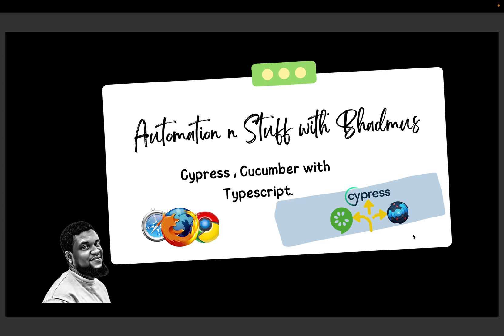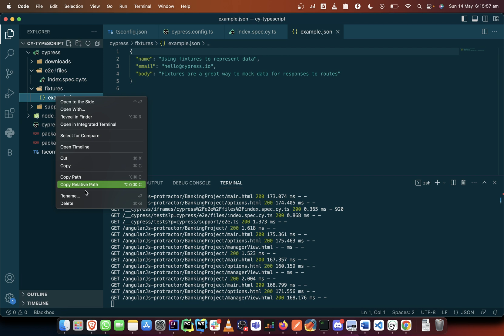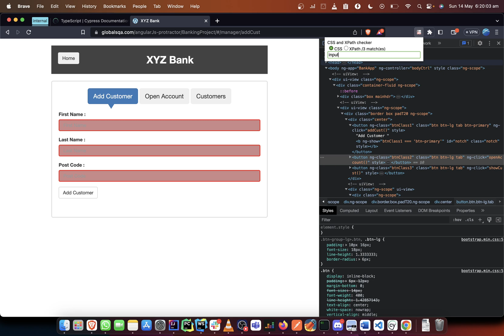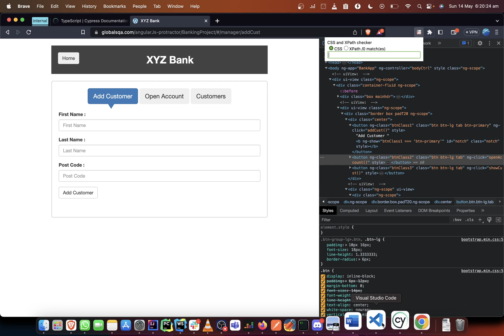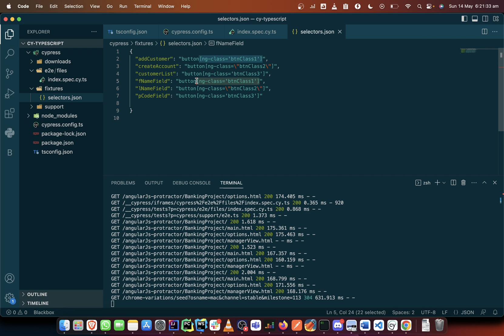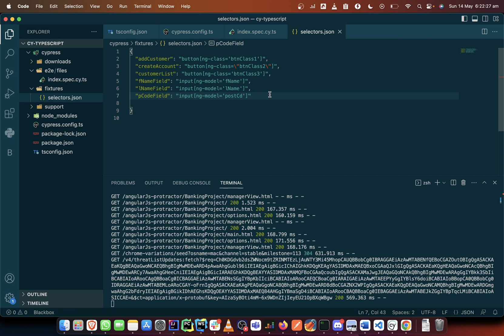Class 07 - Saving elements in cypress in a fixtures folder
In this video, you will learn how to collect elements and save it in the fixtures folder and also understand the file resolution in the folder.

If you're a beginner QA Engineer looking to learn Cypress and Cucumber, then this is the video for you! In this video, we'll be able to save elements in a json format and collect all inside the fixtures folder.

Just go to general and check the instructions